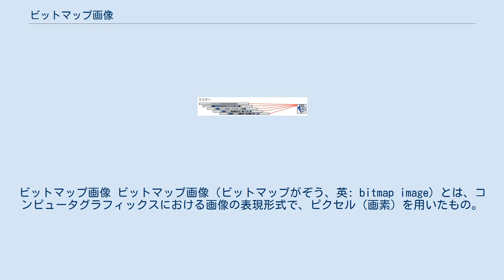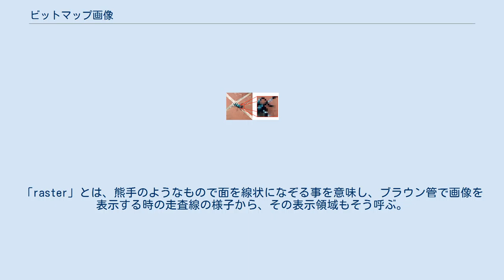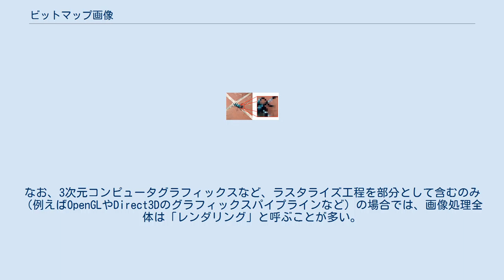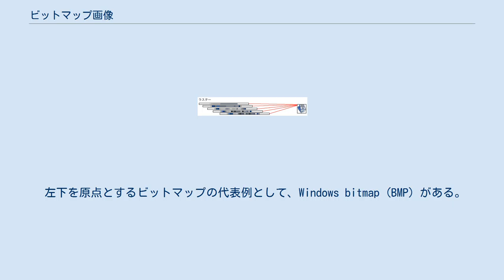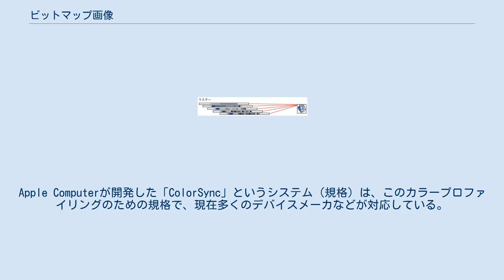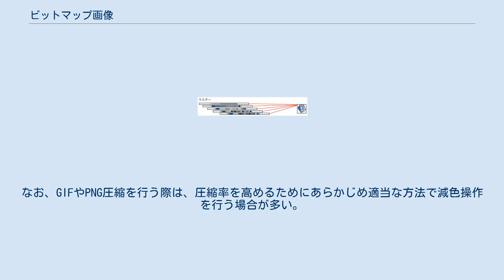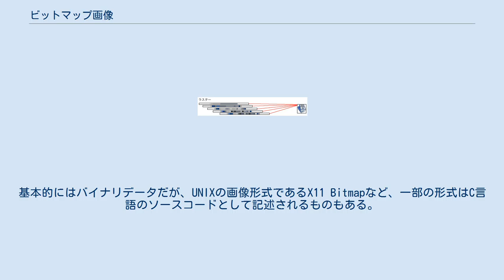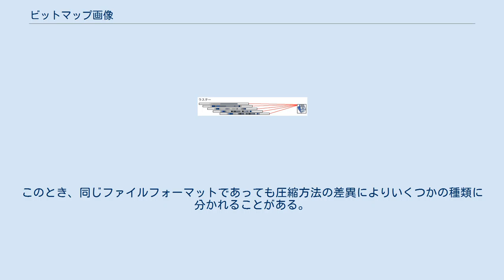ビットマップ画像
コンピュータ・グラフィックス・データ構造
ビットマップ画像 ビットマップ画像（ビットマップがぞう、英: bitmap image）とは、コンピュータグラフィックスにおける画像の表現形式で、ピクセル（画素）を用いたもの。
画像をドットマトリクス状のピクセル群として捉え、RGB等の表色系に基づいたピクセルの色・濃度の値の配列情報として取り扱う。
 ラスタ画像とも呼ばれ、これに対し幾何図形を作成するための情報を数値や式として表現したものをベクタ画像と呼ぶ。
 元々は、2値の画像情報を格納した初期のフレームバッファとその内容である画像情報をビットマップと呼んだ。
2値の画像はピクセルあたり1ビットの情報量で記録されており、ディスプレイのピクセル配置とメモリのビット配置が1対1で対応（マッピング）することから「ビットマップ」と呼んだのである。
 ビットマップの利用はコンピュータ用ディスプレイシステムの発展と歩を同じくする。
1960年代までのグラフィック用コンピュータでは、メモリ容量および価格の制限から、短い走査描画命令によるディスプレイリストで画面内容を保持できるベクタースキャン式CRTを利用したシステムが主流であり、そこで扱われる画像はベクタ形式であった。
他方、テレビで既に利用されていたラスタースキャン式CRTは、ディスプレイ自体は安価であり、塗り潰し表現や写真など複雑な模様も瞬時に表示可能な点でグラフィック表現に優れたが、コンピュータで利用するには比較的大容量なピクセル配列（ビットマップ）で画面内容を保持するフレームバッファメモリが必要であり、当時のメモリ技術および経済性においては限界があり、『NLS』など研究目的の実装に留まっていた。
1970年代に入って、メモリの大容量・低廉化が進むことで、フレームバッファメモリおよびラスタースキャン式CRTなどのビットマップ・ディスプレイを組み合わせたシステムが一般に実用化されて主流になり、1977年にはApple IIなどパーソナルコンピュータでも変則的ながらカラービットマップが使われるようになった。
もっとも、初期のシステムではピクセルあたり1ビットの表現が用いられたことから、前記の理由でフレームバッファメモリとその内容が「ビットマップ」と呼ばれるようになり、ピクセルあたり多ビットの表現が標準的な現在も呼称として残っている。
 現在はピクセルを用いた画像表現全般を指す用語として「ビットマップ」が広く使われているが、より狭義な技術用語としては、「ビットマップ」の用法をモノクロ2値画像に限定し、カラーやグレースケール階調画像を含める場合はピクセルマップ、ピクスマップ（pixmap）と呼ぶこともある。
 ラスターイメージ ラスター表現（英: raster representation）は、2次元画像を表現する方式のひとつである。
点が線状に並んだもの（ラスター線）を平行に並べた面として画像を表現する。
「raster」とは、熊手のようなもので面を線状になぞる事を意味し、ブラウン管で画像を表示する時の走査線の様子から、その表示領域もそう呼ぶ。
ラスター表現では多くの場合、画像の表現精度がディスプレイの表示能力と標本化定理に左右され、特に低解像度ではエイリアシング現象によるジャギーと呼ばれる階段状のギザギザが現れる。
ラスター表現による画像は「ラスターイメージ」あるいは「ラスターグラフィックス」と呼ぶ。
 ビットマップ画像は、コンピュータでラスター表現を処理する形式であり、デジタルなラスターイメージの一種である。
狭義のビットマップ画像（上記の白黒画像やWindows bitmap）と区別する意味で、ラスターイメージと呼ぶ方が正確であると主張するものもいる。
 ピクセルの集まりに過ぎないラスター表現では幾何図形を直接表現することはできず、ベクターイメージを「ラスタライズ」または「スキャン変換」と呼ばれる処理によってラスターイメージに変換する必要がある。
例えば、良く知られた線分のラスタライズ法のひとつにブレゼンハムのアルゴリズムがある。
一般的なコンピュータシステムでは、ラスタライズ処理はグラフィックスAPIのソフトウェアやGPUハードウェア、プリンターが内蔵するラスターイメージプロセッサ（RIP）によっておこなわれる。
なお、3次元コンピュータグラフィックスなど、ラスタライズ工程を部分として含むのみ（例えばOpenGLやDirect3Dのグラフィックスパイプラ...